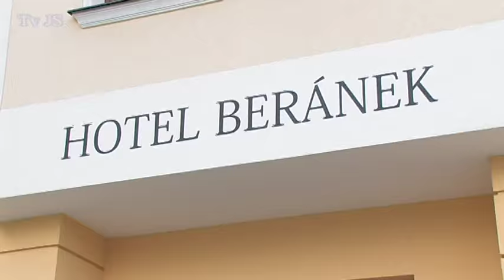ÚPICE - Otevření Senior domu Beránek Úpice